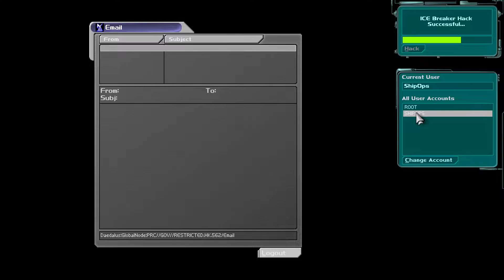Deus Ex - Let's Play - Part 12 - Ship Sinking Takes Time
Deus Ex: Game of the Year Edition

JC Denton has finally completed his training and it is time for the first mission as a UNATCO agent. NSF terrorists have taken over the Statue of Liberty at Liberty Island and captured fellow agent Gunther Hermann. It’s time to free Gunther and deal with the terrorists.

JC is not an ordinary man, he is nano augmented super-agent as is his brother Paul Denton. Both are new line of agents which will most likely replace mechanically augmented older agents.

Deus Ex is a bleak cyberpunk future where Gray Death, a lethal pandemic ravages among the people and has no cure. Vaccine only nullifies the effects of the Gray Death, but the vaccine is in short supply. Only vital personnel are, and few others are guaranteed to get the vaccine. This has caused riots and rise of the terrorist organizations. If that isn’t enough there are also mysterious groups working in the shadows. Majestic 12, Illuminati and Men in Black among others are pulling the strings behind the curtains.

Deus Ex, released in 2000, is an action role-playing game made by Ion Storm. Dystopian cyberpunk game that takes place in the year 2052 combines elements of FPS, stealth, adventure and role-playing. Skills determine how good you are with different abilities like guns (rifle, pistol etc.), computer and lockpicks. Deus Ex received critical acclaim and is regarded as on of the best games of all time.